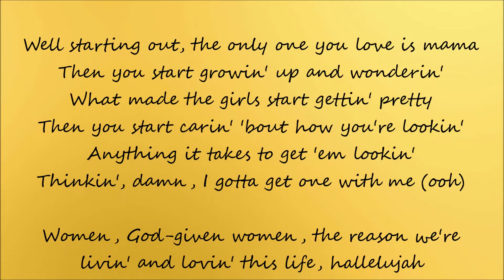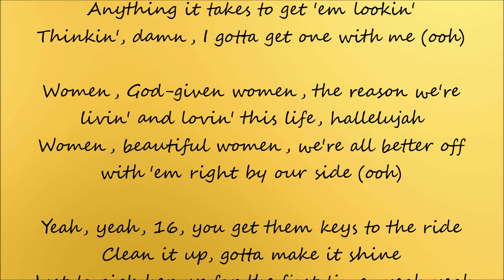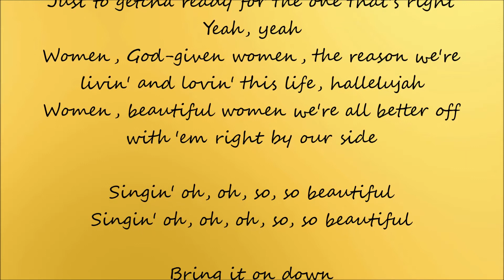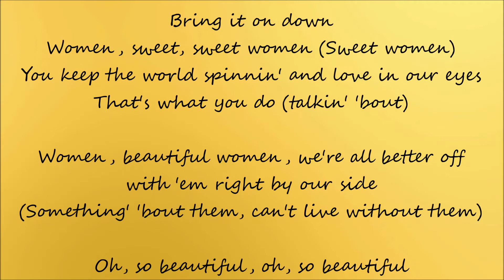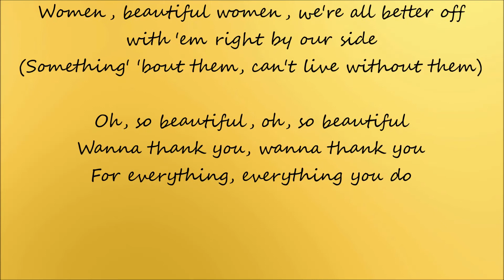Women - Florida Georgia Line ft. Jason Derulo Lyrics